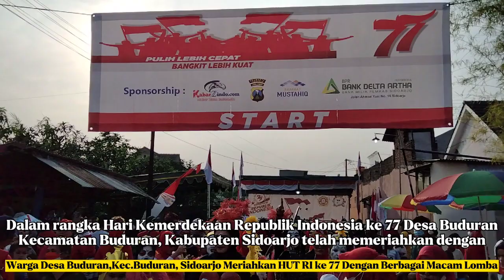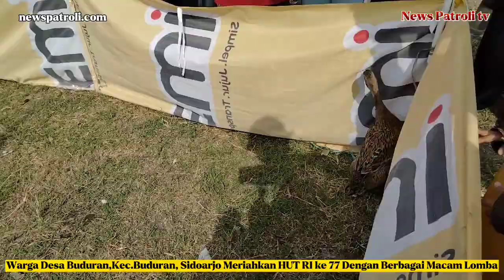Unik & Kocak Warga Desa Buduran RW.02 Sidoarjo